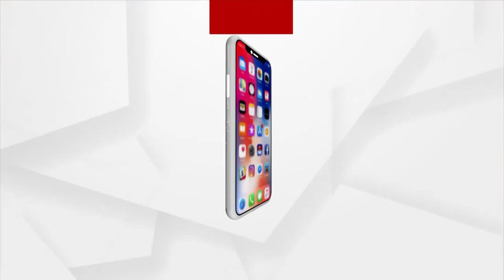Odia Artist Priyanka Sahani Pays Tribute to Lata Mangeshkar through a Beautiful Painting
Odia Artist Priyanka Sahani Pays Tribute to Legendary Singer Lata Mangeshkar Through a Beautiful Painting on the Flute.